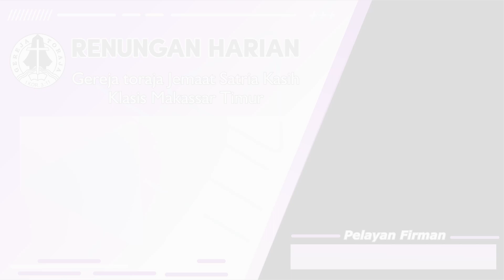Renungan Harian. Kamis, 25 Februari 2021